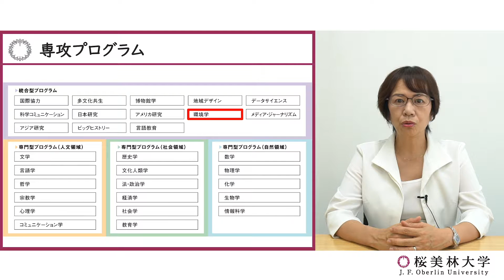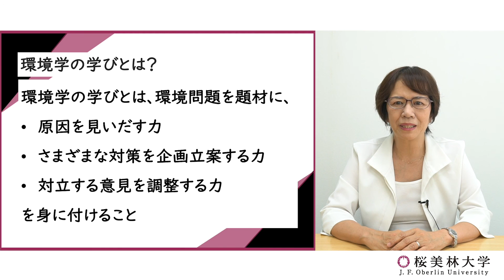環境学（プログラム紹介）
2021年4月リベラルアーツ学群の学び方が変わります。
人文・社会・自然の３領域と、統合型プログラムを合わせた４領域、30あるプログラムの内容を紹介いたします。